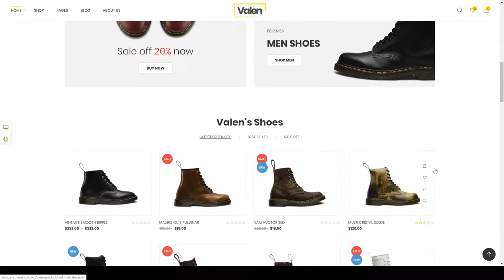Valen - Sport Fashion WooCommerce WordPress Theme cool features ecommerce Easy Create Website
Columns 3

 Layout Responsive

 Tags ajax search, cool features, ecommerce, filter ajax, helmet, page builder, redux framework, seo optimized, shoes, shopping, snowboard, sport, swatches, trend, woocommerce